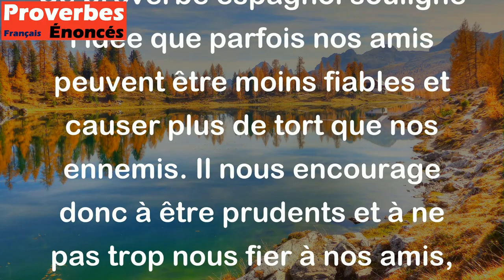Dieu me protège contre mes amis, contre mes ennemis je me protègerai seul. - Proverbe Espagnol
Ce proverbe espagnol souligne l'idée que parfois nos amis peuvent être moins fiables et causer plus de tort que nos ennemis. Il nous encourage donc à être prudents et à ne pas trop nous fier à nos amis, mais à rester vigilants et à nous protéger nous-mêmes des ennemis potentiels. Cela ne signifie pas que tous nos amis sont nuisibles ou malveillants, mais plutôt que nous devrions être conscients de la possibilité que certains amis puissent agir contre notre intérêt ou nous porter préjudice sans même s'en rendre compte.